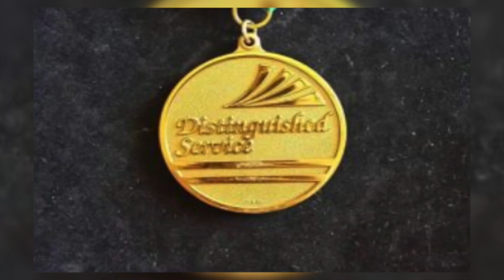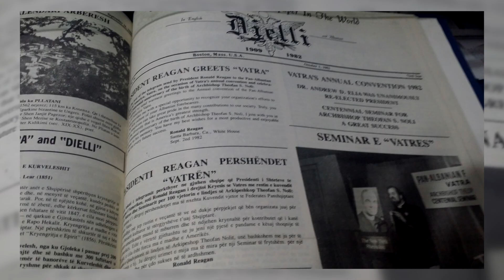E MJERA SHQIPËRI / ISUF LUZAJ (PJESA 1)